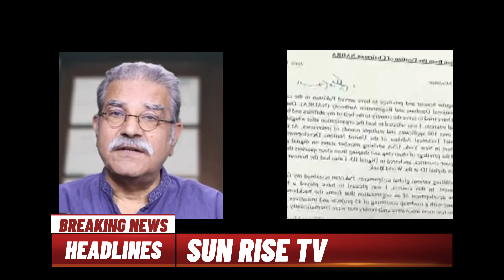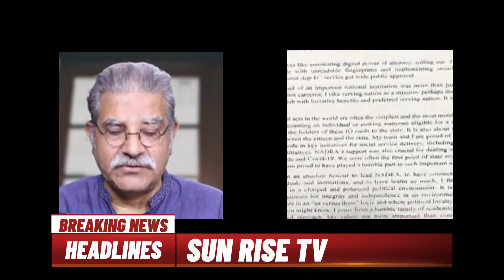چیئرمین نادرا کا استعفیٰ اصل وجہ سامنے آگئی نجم سیٹھی بھی جلدی چھٹی کا امکان ہے ۔